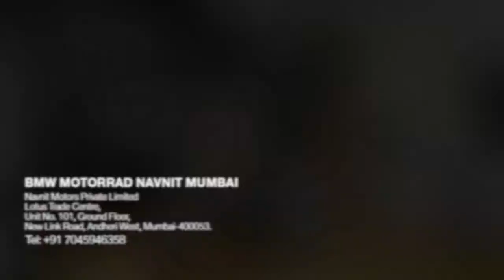Delivering Joy at BMW Motorrad Navnit Mumbai | Mr. Zarvan Tumboli | G 310 R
We, at BMW Motorrad Navnit Mumbai are committed to bringing you joy, time and again. We now welcome Mr. Zarvan Tumboli to the Motorrad family!! Wishing him many happy miles.